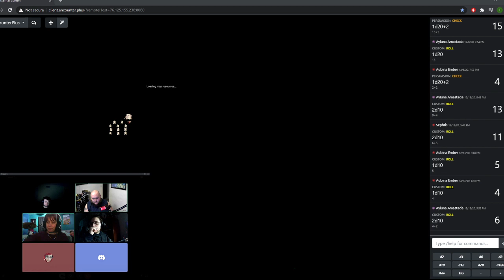Phandalin Five Session 20 D&D